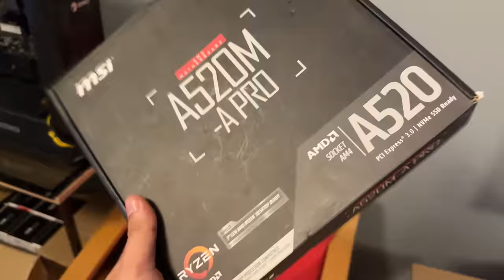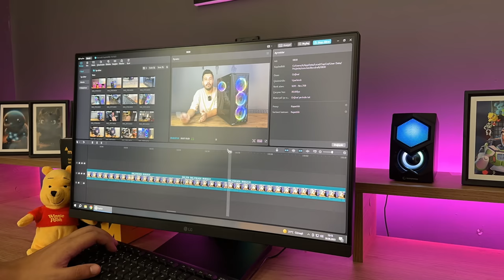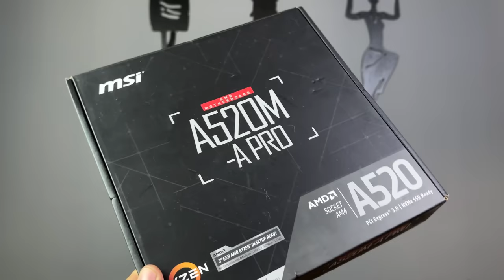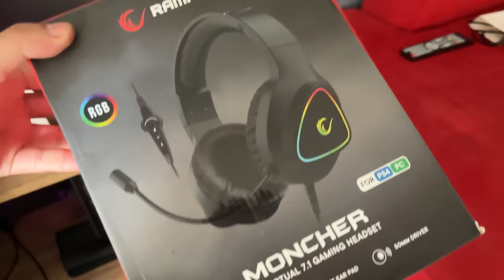İNTERNETTEN İKİNCİ EL BİLGİSAYAR ALDIM RTX 3060 EKRAN KARTLI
İkinci el gaming bilgisayar satın aldım ürünü almaya giderken vlog tadında bir video çekmeyi hedefledim sizlere detaylı gösterdim iyi seyirler